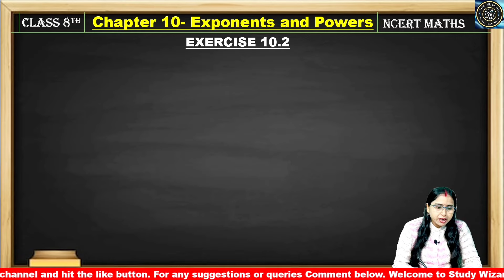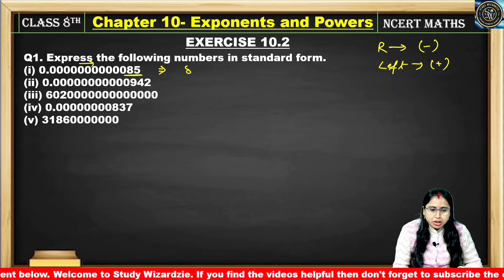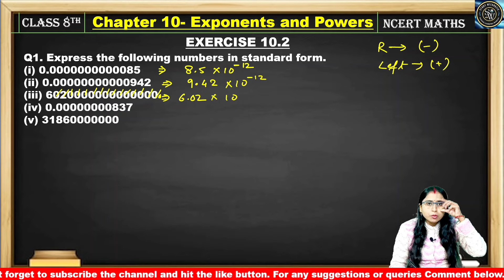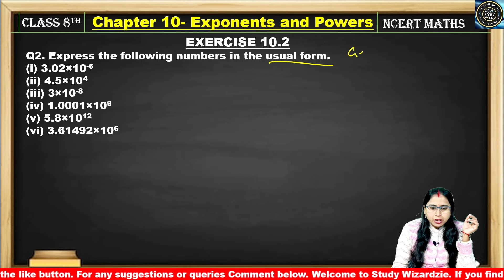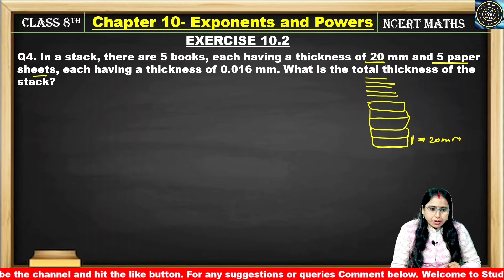Class 8th Maths Chapter 10 | Exponents and Powers - Exercise 10.2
What we have studied in this video that is:👇🏻👇🏻👇🏻
Class 8th NCERT MATHS New Syllabus 2023-24

✔️ Class: 8th
✔️ Subject: Maths
✔️ Chapter 9: Chapter 10- Exponents and Powers
✔️ Topic Name: Class 8th Maths Chapter 10 | Exponents and Powers - Exercise 10.2
✔️Topics to be Covered: Class 8 Maths Chapter 10 | Exponents and Powers - All question

Study 'Wizardzie' is an online education platform for 8th and 9th. It aims to give you *COMPLETELY FREE EDUCATION* which will help you to easily understand NCERT based topics and questions!

Exponents and Powers  class 8 hard questions with solutions
class 8 maths chapter 10 worksheet with answers
Exponents and Powers  class 8 papers with answers
class 8 maths chapter 10 extra questions with solutions
Exponents and Powers  class 8 extra questions
Exponents and Powers  class 8 extra questions mcq with answers
most important
RD Sharma Question
NCERT Exemplar
cbse
ncert
study wizardzie

Introduction - 00:00
Question 1- 05:52
Question 2 - 09:39
Question 3 - 15:09
Question 4 - 18:39
Outro - 24:54